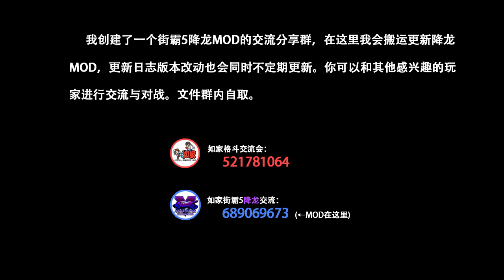(940 Damage!)SFV AE Mysterious Mod Guile Combo Video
If the content is infringing, please let me know! I will make a change

不定期更新。欢迎观众大佬持续关注！
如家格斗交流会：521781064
如家街霸5降龙交流：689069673